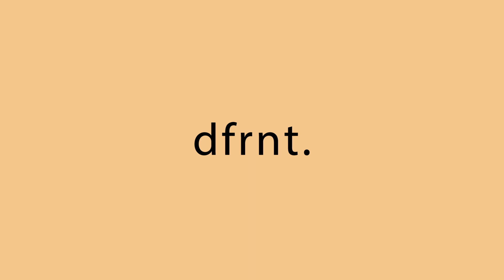"Say Less" [FREE] isaiah rashad type beat | kendrick lamar type beat 2021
Time Stamps:
00:00 Intro
00:12 Verse 1
01:12 Hook 1
01:36 Verse 2
02:24 Hook 2
02:48 Verse 3
03:36 Hook 3 (Outro)

Licensing Info:
Option 1 -

Option 3
Exclusives: $5000+